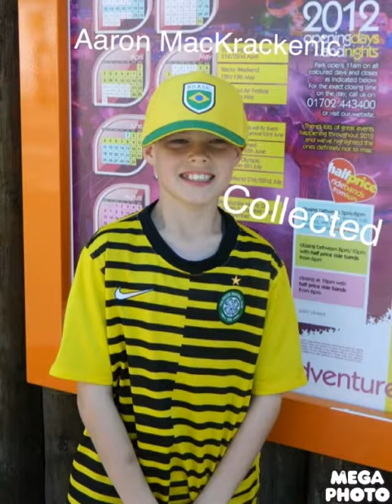Aaron MacKrackenic - don't pull that trigger